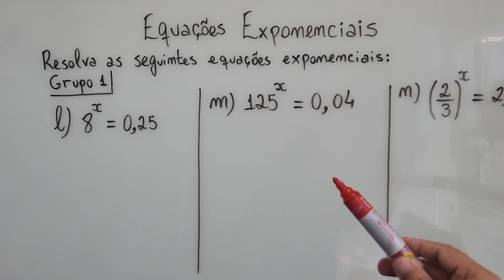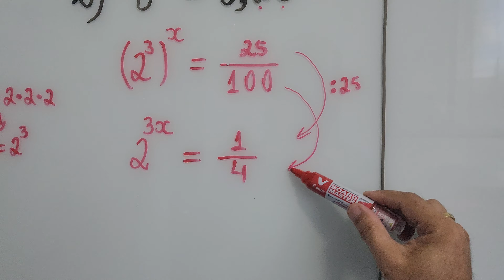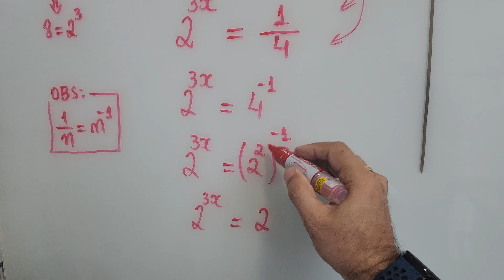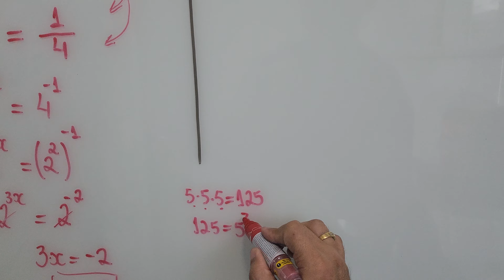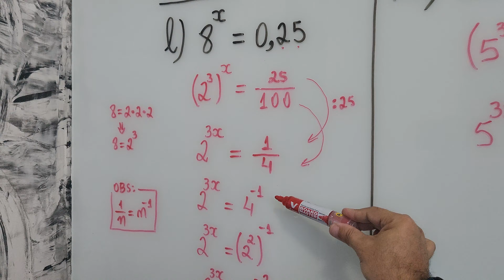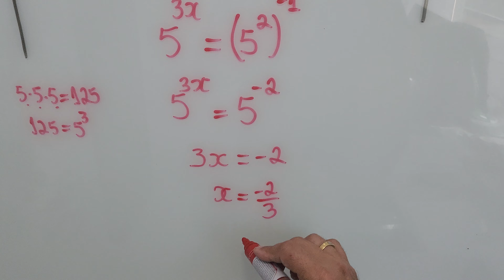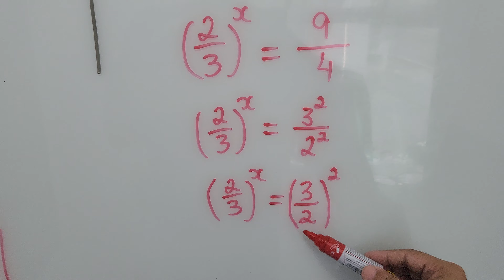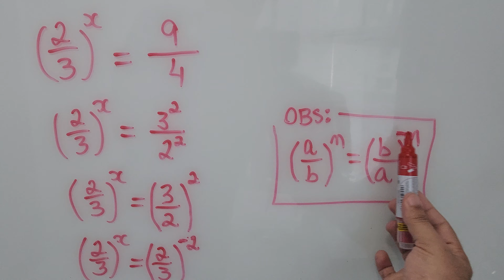Equações Exponenciais - Grupo 1 - Parte 3